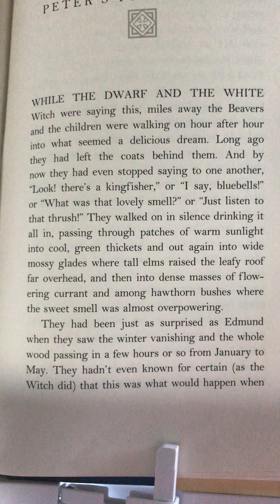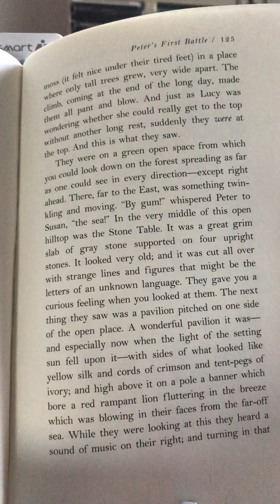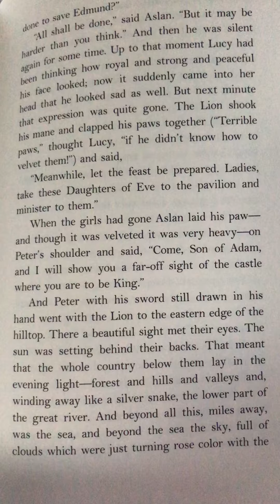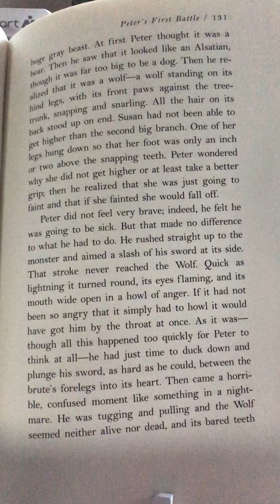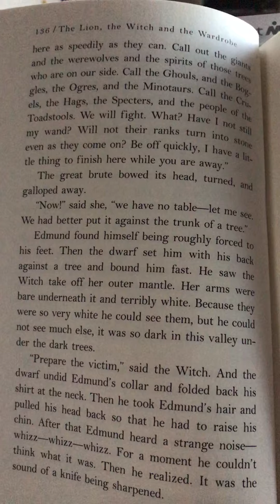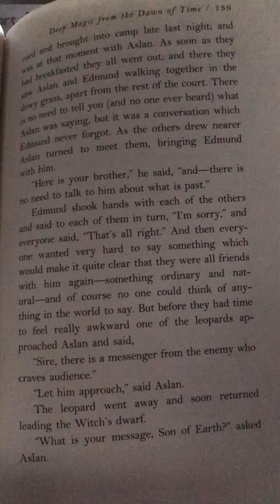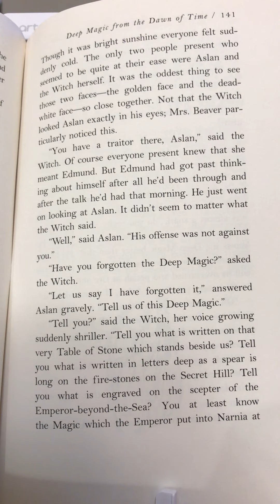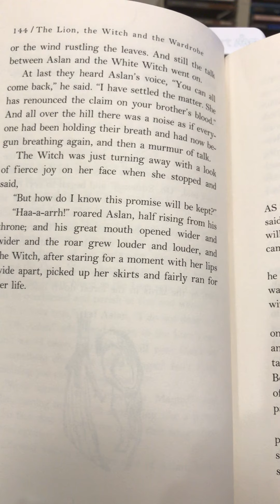Narnia_Week 4.6_Part 2